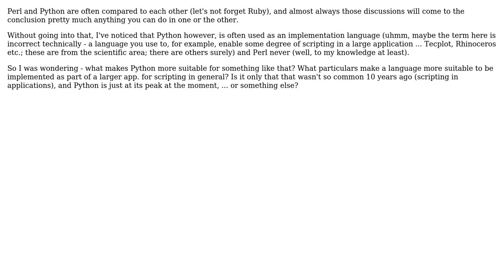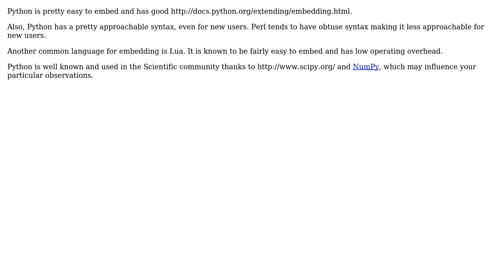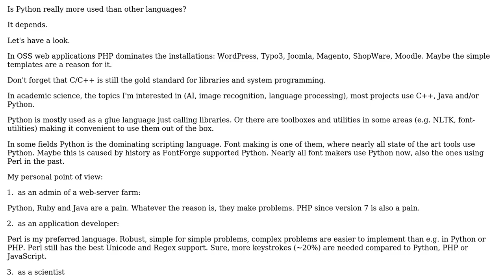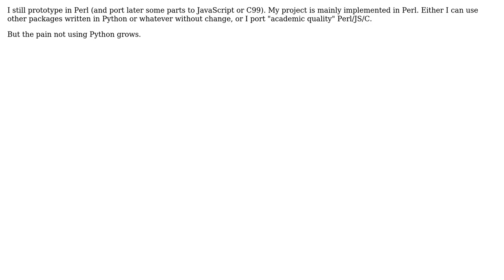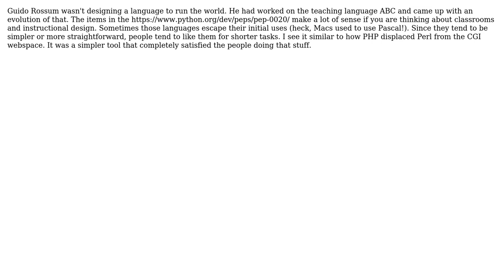Software Engineering: What makes Python more used as an implementation language than the others?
With thanks & praise to God, and with thanks to the many people who have made this project possible! | Content (except music & images) licensed under CC BY-SA | Music | Images & others | With thanks to user Walter user rox0r user Rook user ocodo user lambacck user Helmut Wollmersdorfer user GrandmasterB user brian d foy and the Stack Exchange Network Trademarks are property of their respective owners. You are responsible for your own actions.